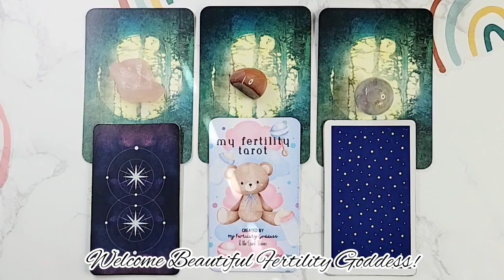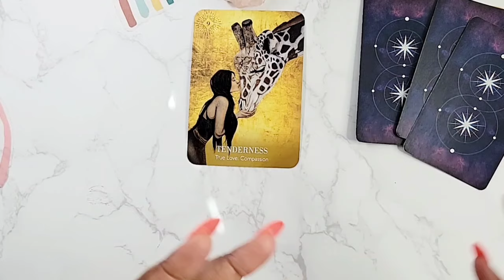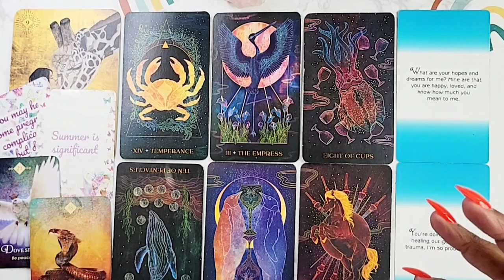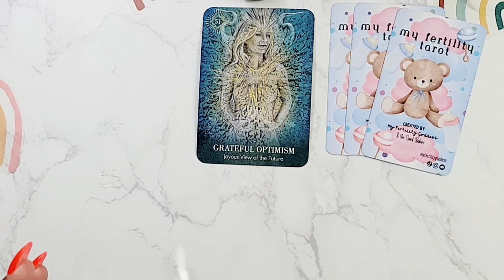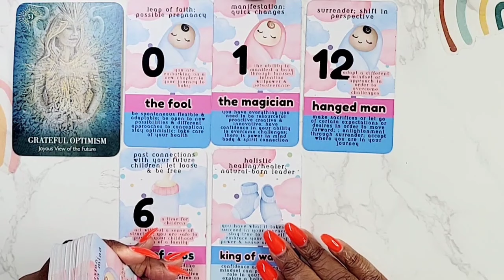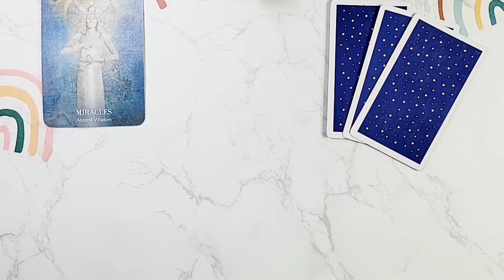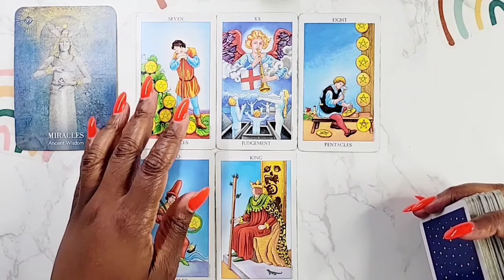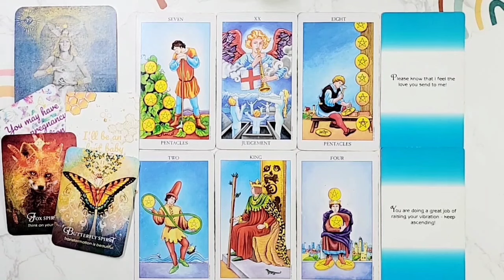August 2024 Fertility Prediction ☆ Will you get pregnant 🤰🏾🤔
Hello Beautiful Fertility Goddess 🥰
Welcome to your August 2024 Fertility Reading ✨️

Please remember these are collective messages meant for so many of you. So please take what resonates for you and leave the rest for the rest of our community 🩷

If you'd like more accurate messages for your specific journey to baby, click here to Book a Sacred Conversation with your Spirit Baby ✨️

Time Stamps
Pile Selection: 2:02
Pile 1 🐢 4:30
Pile 2 🦘 34:12
Pile 3 🐠 1:12:55